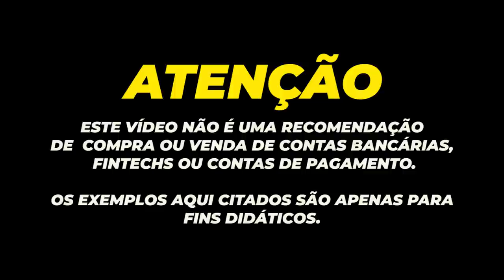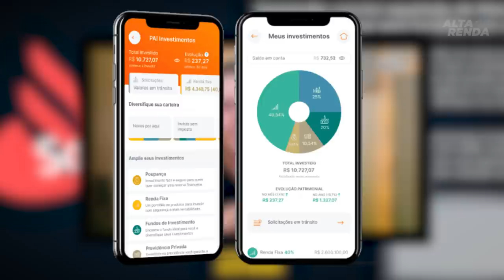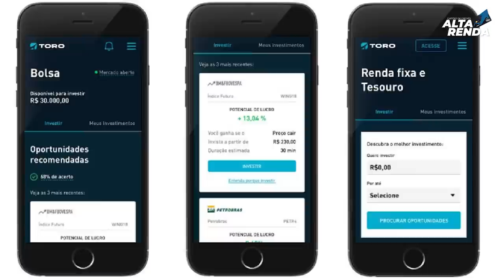💳SANTANDER BRASIL COMPRA "CORRETORA TORO E SE UNE COM A Pi INVESTIMENTOS". O QUE VEM PELA FRENTE?